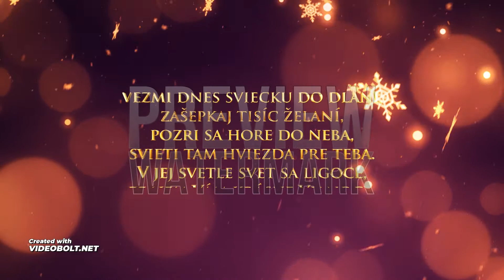VESELE VIANOCE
Christmas Wishes is an elegant, festive animation and it is a perfect way to wish something nice to your family, friends, business partners, colleagues and customers. Featuring magical falling snow, various particle effects and your wishes dipped in gold or silver accompanied by light rays. Perfect for creating Christmas Intros, Holiday Greetings, Corporate , Business Seasonal Greetings, Family Greetings, Church Christmas Videos, New Year related videos etc.

Video is best served branded!